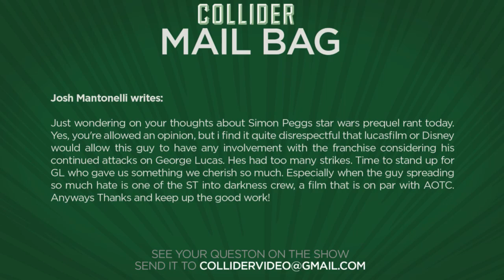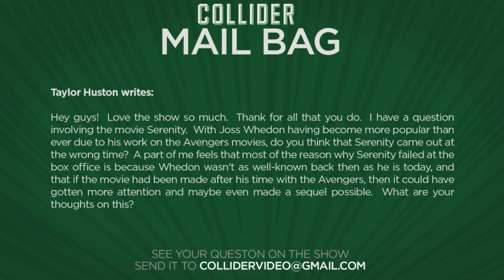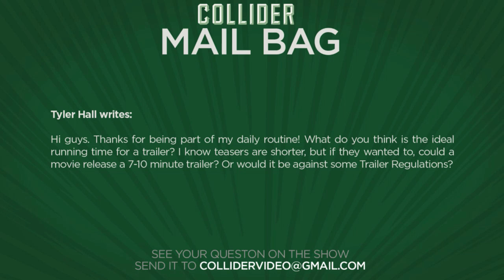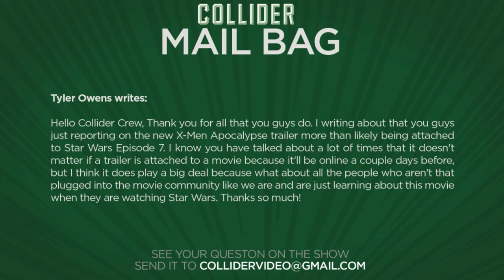Collider Movie Talk - Star Wars Fans Angry At Simon Pegg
On this episode of Collider Movie Talk, John Campea, Jon Schnepp, and Kristian Harloff take on mailbag questions and live twitter questions:

Simon Pegg vs Star Wars prequels

Serenity reboot

Ideal run time for movie trailers

X-Men: Apocalypse trailer to show before Star Wars: The Force Awakens

Live viewer twitter question